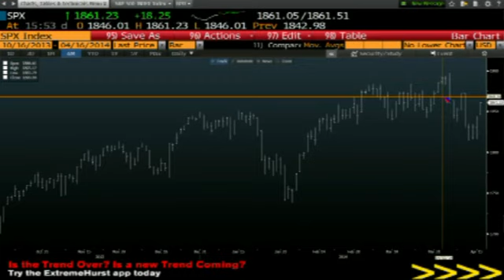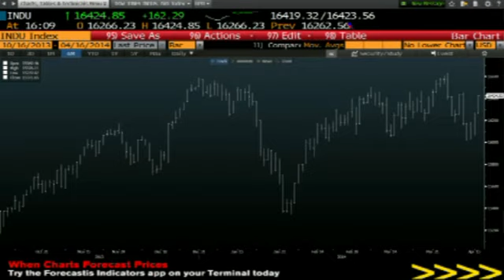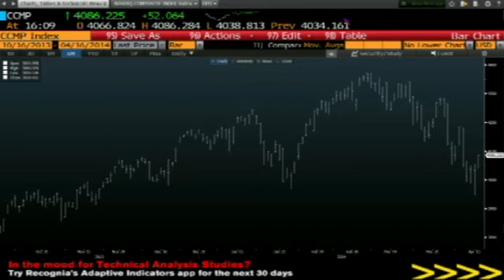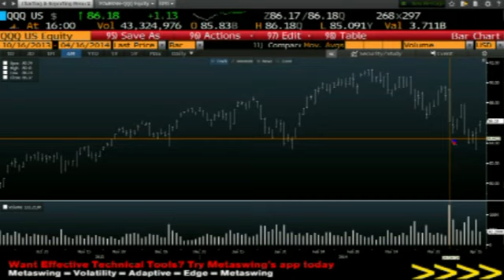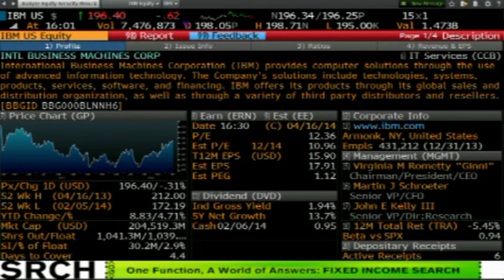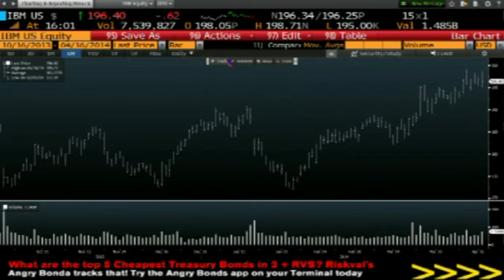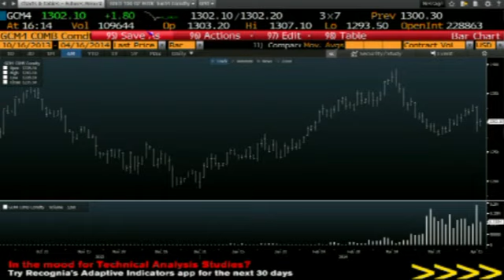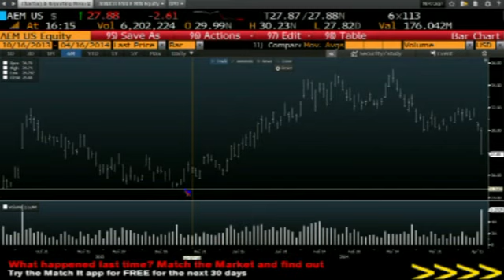April 16th Daily Stock Market Recap by Tom O'Brien on TFNN 2014